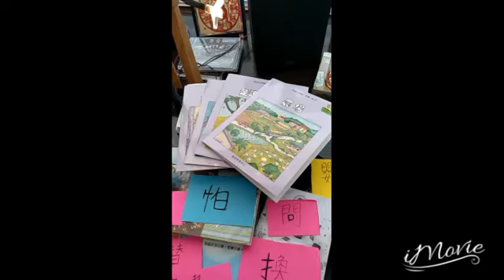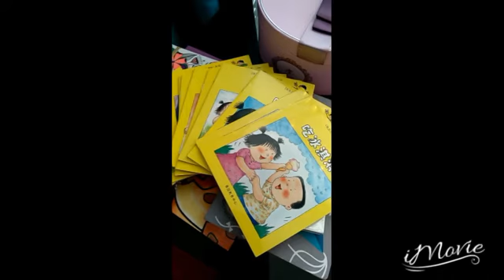英國在家教育 Home-teaching Chinese from a Hong Kong Mommy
英國在家教育情況 UK Home-School due to Coronovirus (CONVID-19).